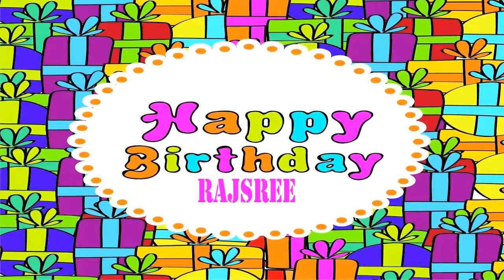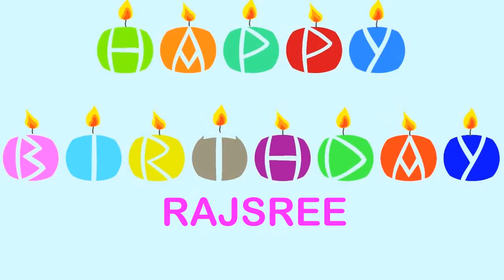Rajsree Wishes & Mensajes Happy Birthday